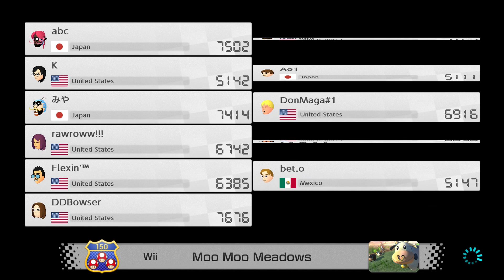Mario Kart 8 DELUXE ONLINE